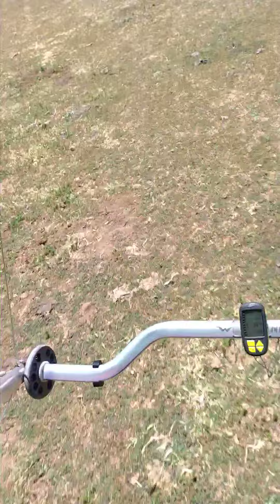"Crawlpy day🤔Crawlpy approach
All the paragliders got up and went XC ME AND DONATO landed at Hunters